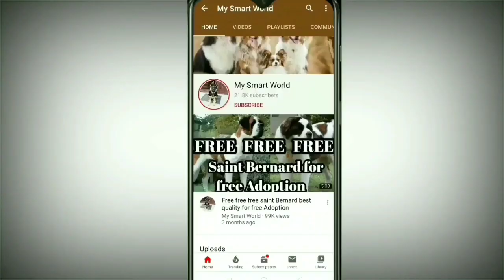Nice quality doberman male dog available for sale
nice quality Doberman male dog

Doberman male
age 1 year old
location Delhi
quality as you can see in video
delivery not available